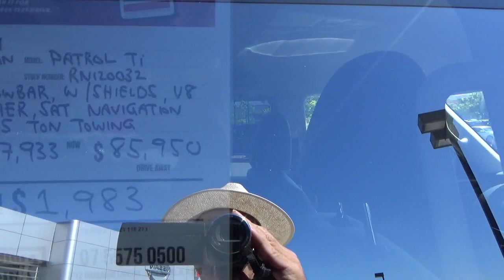Ázsiai autók érték sorrendje 1-10-ig Ausztráliában, legalább is az én véleményem szerint...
Az Ázsiából világszerte exportált autókat próbáltam 1-10-ig sorrendbe állitani, népszerüségük, megbizhatóságuk, áraik és múltjuk alapján. Nem tudom, hogy sikerült, irjátok meg nektek mi a véleményetek, hol változtatnátok a listán !